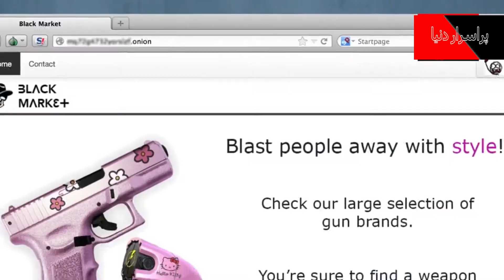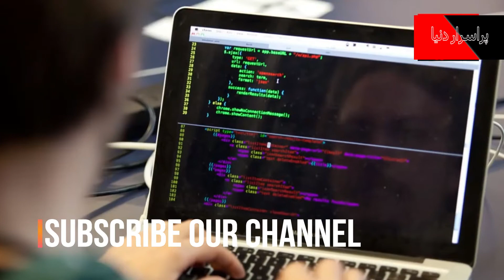Dark Web In Urdu - What is Deep Web - Facts and Stories - Purisrar Dunya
Watch in this video Dark Web In Urdu, What is Deep Web
aaj ki is video mein hum jaanen ge internet ki aik aisi duniya ke baray mein jisay dark web kaha jata hai. yeh internet ki aik aisi duniya hai jis mein hum normal search engine ke zariye nahi daakhil ho satke. is ke liye aapko aik allag web browser ki zaroorat padtee hai jis ka naam hai tor. hum yeh nahi chahtay ke koi bhi is video ko dekh kar dark web ka rukh kere kyunkay wahan jana khatray se khaali nahi .
mera naam hai عبدالمعید aur aap dekh rahay hain par asaraar duniya .
jab bhi aap Google yahoo ya bng par search karte hain to woh apke search result ka sirf 5? feesad hota hai. jo baqi 95 feesad result hai usay yeh search engine sensor kar dete hain. agar aapko yeh result bhi darkaar hain to aap web browser tor ke zariye un web sayits taq ba aasani rasai haasil kar satke hain. jis terhan aam Website ka domain. com par khatam hota hai isi terhan dark web sayits ka domain. onion par khatam hota hai. tor web browser un logon mein kaafi maqbool ho chuka hai jo log dktitr shab ki hukoomat mein rehtay hain. kyunkay is browser ke zariye internet istemaal karne walay aadmi ki lokishn aur privacy ka pata nahi chal sakta .
yeh dark web is waqt ghair qanooni drug ki bohat barri market ban chuka hai. jahan par koi bhi shakhs ghairqanooni ashya bit coin ke zariye khareed sakta hai. bit coin dark web par chalne wali currency ka naam hai. dark web unhi ghair qanooni ashya ki khareed o farokht ki wajah se aik khatrah ban chuka hai .
dark web istemaal karne ka aik bohat bara nuqsaan yeh bhi hai ke un web sayits par mojood virus aur سکریپٹس agar ghalti se aap ny down load kar liye to yeh aap ke computer ko ﮦlak kar satke hain aap ke web came ko control kar satke hain yahan taq ke aap ke bank accounts ko bhi khaali kar satke hain .
dark web par jo sab se buri cheez hai woh hai red rooms. yeh aisi Websites hain jin par insanon ya janwaron ko pakar kar un par tarchr kya jata hai. red rooms mein bohat se log aik aadmi par honay walay tashadud ko live dekhte hain. reb rooms ki mazeed tafseelaat bitanay ki himmat hum mein Nahi hai .
yeh bhi kaha jata hai ke dark web ke zariye aap aasani se kisi professional killer ko haier kar sakte hain lekin is baat ke baqaida saboot nahi miley hain .

kya dark web ko band ho jana chahiye, aisa mumkin nahi kyun kay dark web is waqt apne paon itnay mazboot kar chuka hai ke ab aisa karna namumkin nazar aata hai. aisa karne ke liye hazaron پروگرامرز aur bohat sare pesey ki zaroorat parre gi .
dark web ke baray mein hamari yeh video internet par mojood maloomat ki bunyad par banai gayi hai agar aapko hamari yeh ویڈو pasand aeye to apne doston ke sath zaroor share karen aur agar aapne hamara channel subscribe Nahi kya to hamein abhi subscribe karen .